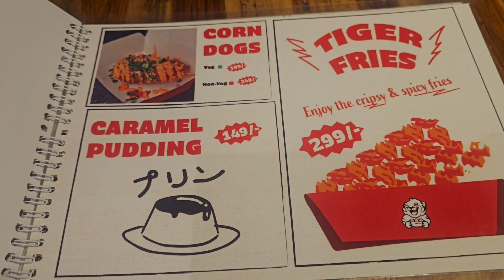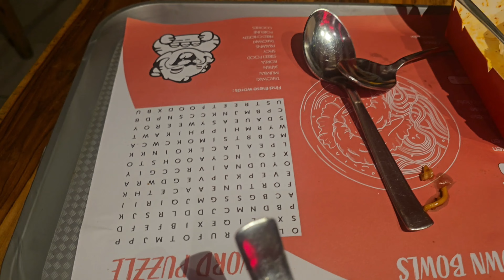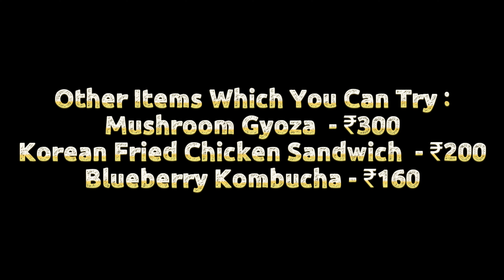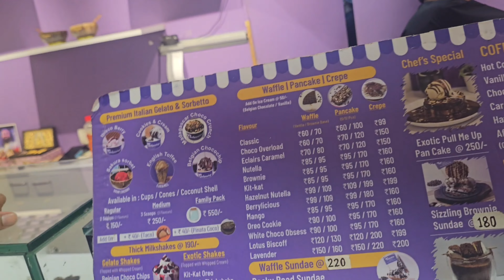Mumbai's BEST Korean Food Spot is TigerYaki in Bandra!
Heyyyy Guyss, we are starting a new series on lots of recommendations Ft. DATE NIGHT places to go eat in Mumbai itself ❤️🔥🌻
We will be trying all the Famous, yummy, hyped and no so hyped places from Cafes, Street Food to Dessert Corners and tell you exactly what we feel about them🫱🏻‍🫲🏽
In this Video, we have covered Bandra's two Instagram Spots that kept coming on our Reel Page alot : Tiger Yaki and Gelassmo for Dessert and
There is our Orginal and True Review regarding it 🙌🏻🥳👏🏻